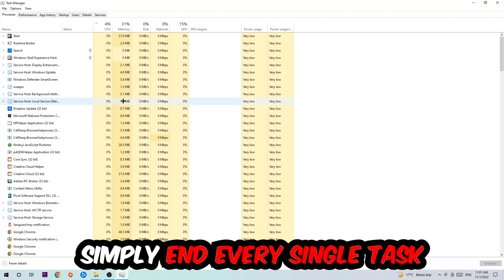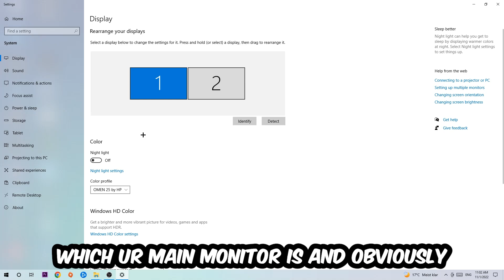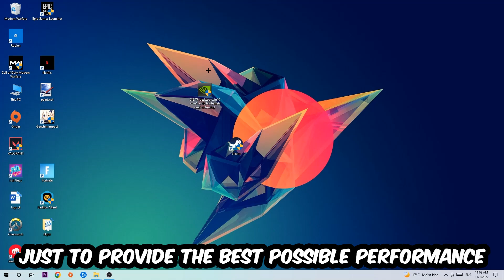Geometry Dash – How to Fix Crashing, Lagging, Freezing – Complete Tutorial